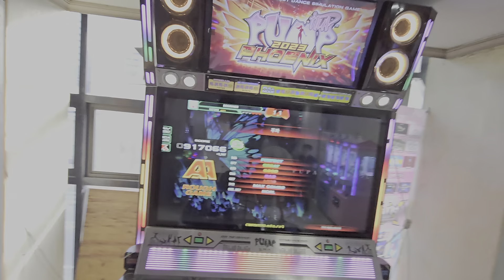[Pump it up] PUPA (푸파) D23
Morimori Atsushi - PUPA (푸파)
AA 91.7 RG